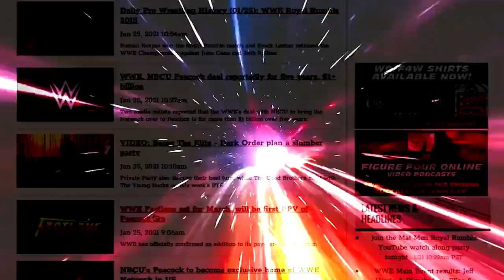Omos and Brock had one spot. It didn't work: Wrestling Observer Radio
Bryan and Dave discuss the Omos/Brock Lesnar segment that took place on Monday's Raw. [March 14, 2023]